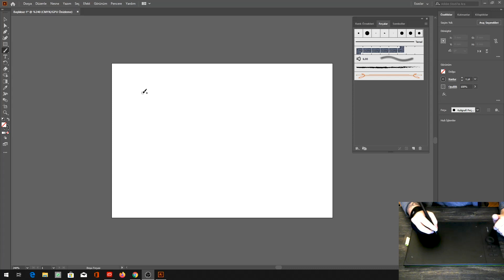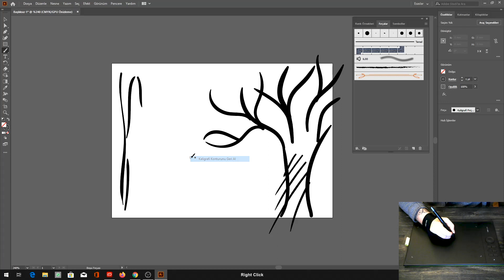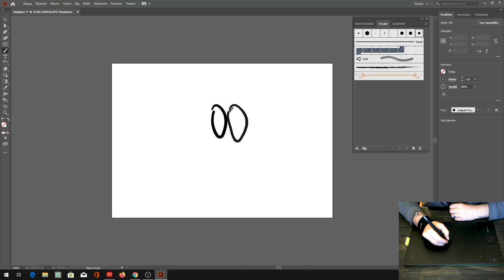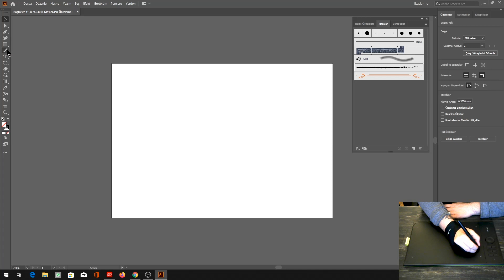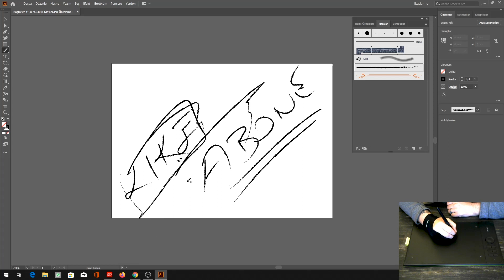Grafik Tablet - (XP PEN Star06 Kutu Açılımı)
Selam Arkadaşlar Yasin Art Workshop'a hoşgeldiniz

Grafik Tablet XP PEN Star 06 Kutu Açılımı

Yaklaşık 20 senedir resimler çiziyorum ve 10 senedir de dövme yapıyorum,

Graffiti ve sprey boya çizimlerim var.

Ayrıca animasyon çalışmalarım bulunmakta.

Bu çalışmalar ile alakalı bir içerik kanalı oluşturmaya karar verdim.

Hepinize Teşekkür ederim...